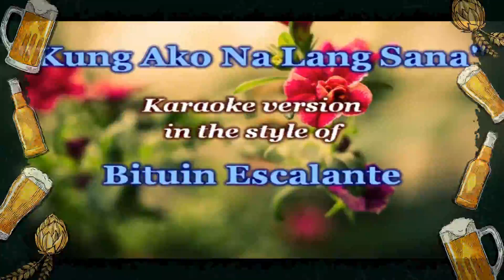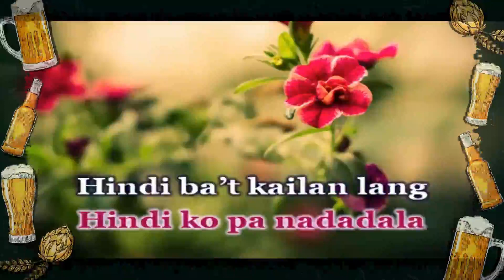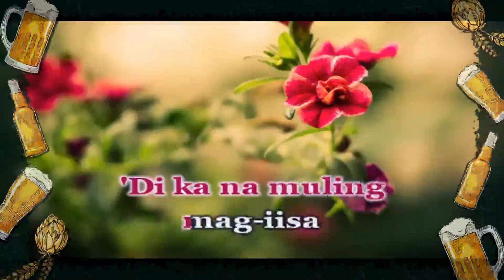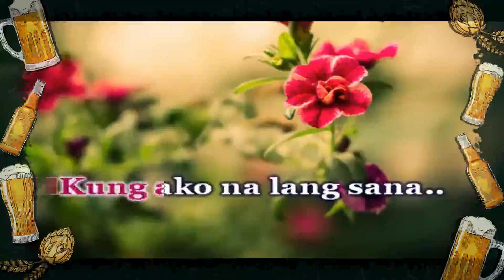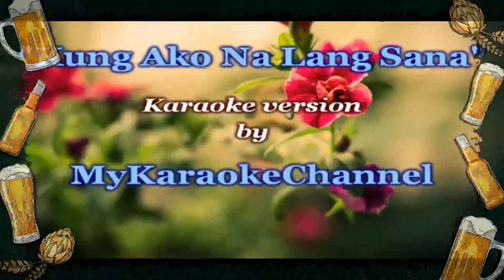Music Collection All Genres - KUNG AKO NA LANG SANA (Karaoke Lyrics)